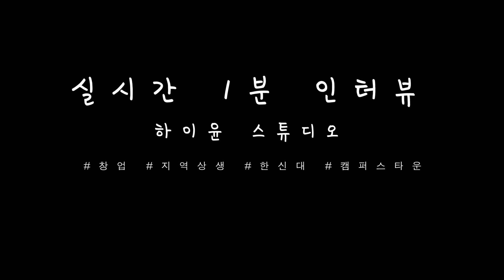[홍보주제2]한신대_한신대캠퍼스타운사업단_한신대 캠타맨 하이윤스튜디오 1분인터뷰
강북구에 캠타맨이 떴다.

‘한신대 캠퍼스타운사업단 소속의 창업팀을 찾아 1분 홍보영상을 찍어라’

한신대 캠퍼스타운사업단 창업팀 관련 자료

주소/  강북구 솔샘로 159 벽산라이브파크 110동 102호

하이윤스튜디오
북한산 시그니처 캔들&디퓨져

로에
정보를 잇는 QR코드 장신구

하울스튜디오
키트에 패키지를 더하다

별오다출판
바쁜 현대사회의 슈퍼 엄빠들을 위한 10분동화 "그리스로마신화", 독립출판

스튜디오490
스토리텔링을 통한 콘텐츠&MD 제작

리빙센스
조리타이머+냄비뚜껑, 조리기구 거치대(공중거치방식)

노리터미디어
영상 컨텐츠 제작 및 온라인 중계 서비스

낙과유수
낙과와 흠과를 이용한 제품제작 및 판매, 프랜차이즈 문의
네이버, 페이스북에서 낙과유수 검색